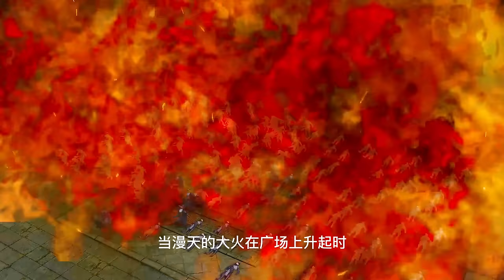神医娘亲来签到第1--80集